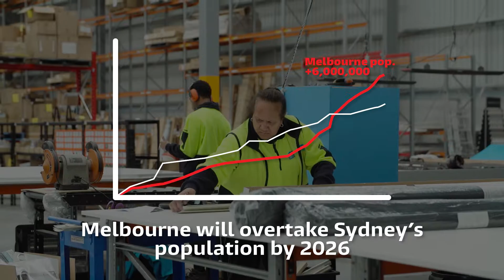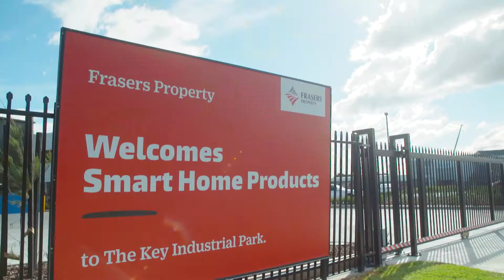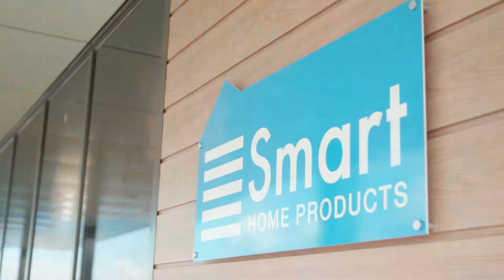Melbourne's changing Industrial landscape | Frasers Property Industrial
Melbourne’s changing industrial landscape has created opportunities for Frasers Property Industrial and its clients.

Interviews: Anthony Maugeri, General Manager – Southern Region, Frasers Property Industrial; Cressida Wall, Victorian Executive Director, Property Council of Australia; Ben Rose, Managing Director, Smart Home Products and Gary Sullivan, National Project and Property Manager, Nick Scali Furniture.